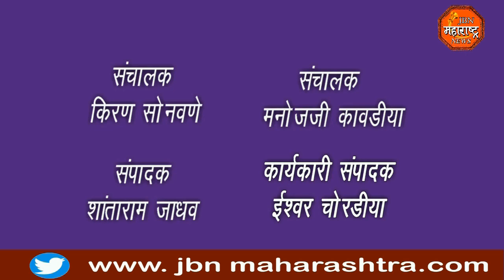रा.काँ.पा. भटक्या विमुक्त जाती जमाती विभागाचा जिल्हास्तरीय मेळाव्याची बैठक आढावा संपन्न